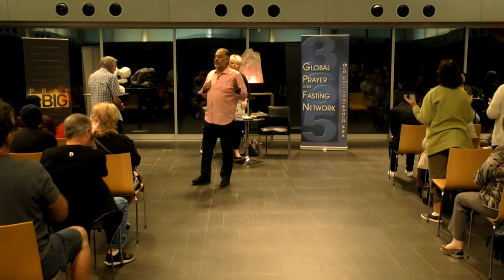Saeed Hosseini Live Stream